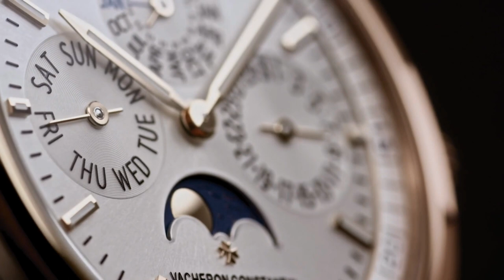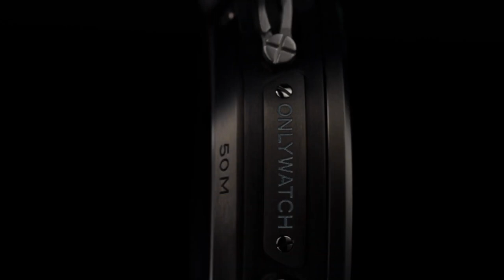7 MARCAS DE RELOJES DE LUJO QUE DEBES CONOCER PARA HOMBRE